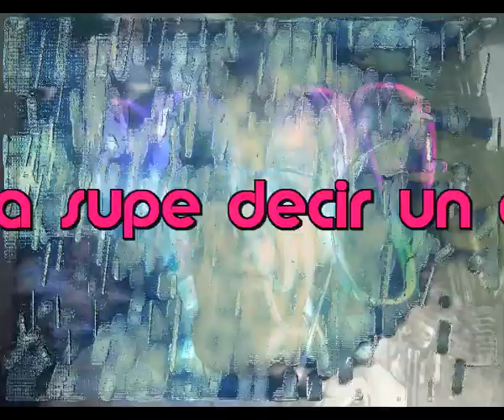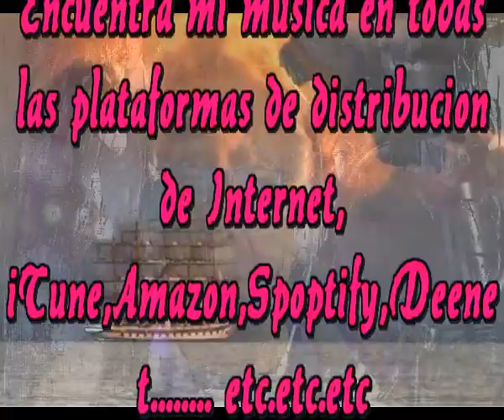Nunca supe decir adios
Sabes, nunca olvidare lo que hice
Sabes, nunca olvidare lo que ame
Sabes, siempre sere fiel a mi historia
Sabes, jamaz sere traidor a mi memoria

Sabes, paso a paso fui pasando mi existencia
Sabes, siempre y sin poner resistencia
Sabes, pude amar y comprender a la gente
Sabes, cada uno de mis amigos esta siempre presente

Y es que si no lo sabes
Prefiero decirtelo yo
Siempre navegue mis naves
Nunca supe decir un adios

Hoy que han pasado muchos años
Estoy convencido de mi buena existencia
De que he amado y me han querido sin ningun daño
Y nunca recibi rechazo a mi presencia

Por eso y ahora estoy convencido
Mi vida ha pasado y nunca estuve herido
He pateado y corrido este mundo aburrido
Y ninguna situacion buena o mala me ha vencido

Intermedio